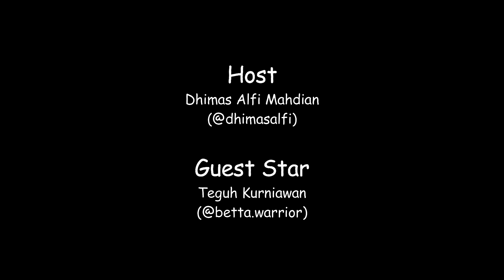RE-PODCAST: EntrepreneurMuda E06 - Kupas Tuntas Bisnis Zaman Now Ikan Cupang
Apakah kamu ingin memulau bisnis ikan cupang? Ataukah kamu belum tahu bahwa bisnis ikan cupang ini sangatlah menguntungkan bahkan hingga ada yang terjual 160 juta? Terlebih dimasa pandemi seperti sekarang ini, dimana banyak orang yang mulai mengkoleksi ikan cupang untuk hobby di rumah. Jika kamu ingin tahu lebih banyak soal dunia percupangan, maka kali ini kita bisa banyak belajar dari seorang EntrepreneurMuda yang memiliki Hobby dan Bisnis ikan cupang. Penasaran bagaimana cara memulai dan mengembangkan usahanya? Yuk dengerin ngobrol santai Dhimas dengan Teguh salah satu owner Betta Warrior.

APA ITU ENTREPRENEURMUDA?
EntrepreneurMuda merupakan salah satu program dari RE-Podcast.ID yang membahas tentang kisah-kisah inspiratif seorang entrepreneur atau pengusaha muda. Di program ini pendengar akan dibawa dalam pembicaraan seorang dari Generasi Z yaitu Dhimas Alfi, bersama dengan teman dan kerabatnya yang memiliki bisnis ataupun bisnis di usianya yang masih sangat muda. Jika kamu memiliki kenalan ataupun seorang pengusaha muda yang inspiratif dan ingin di interview oleh Dhimas, silahkan kirim email ke atau DM kami di Instagram @repodcast.id.

APA ITU RE-PODCAST.ID?
RE-Podcast.ID adalah sebuah Podcast dari Reaksi.ID yang membahas topik-topik menarik untuk kamu generasi milenial dan generasi Z, mulai dari kisah inspiratif perjuangan entrepreneur muda, resensi buku-buku yang harus banget kamu baca, dan review film-film yang menarik untuk kamu tonton.

TIM RE-PODCAST
Host: Dhimas Alfi Mahdian (@dhimasalfi)
Pengarah Produksi: Aditya Santoso (@aditya_s109)
Penyunting Akhir / Kreatif: Ridho Muhammad (@rydhoms)